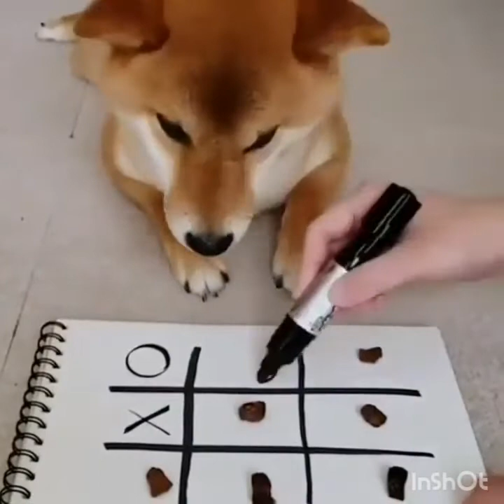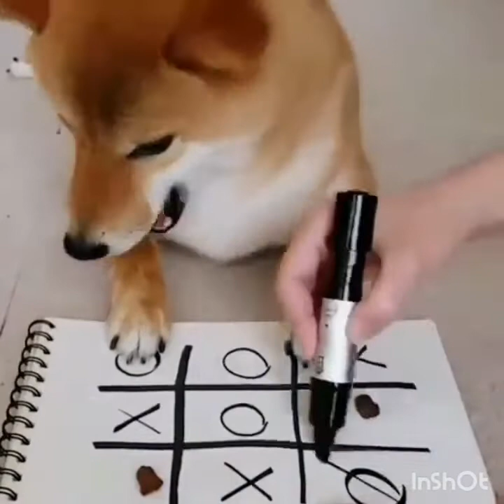cute dogs compilation